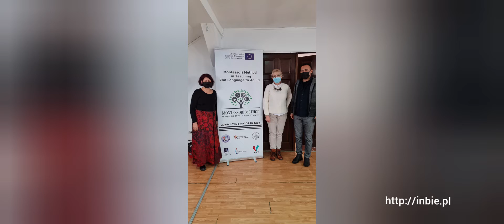INBIE - MMTLA - ARAD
Montessori Method in Teaching 2nd Language to Adults
Third Transnational Project Meeting
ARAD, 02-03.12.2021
CENTRUL JUDEȚEAN DE RESURSE ȘI ASISTENȚĂ EDUCAȚIONALĂ ARAD - held the Third Transnational meeting. The top subject of the meeting was evaluation of ongoing project activities and measures to take or enrich it.